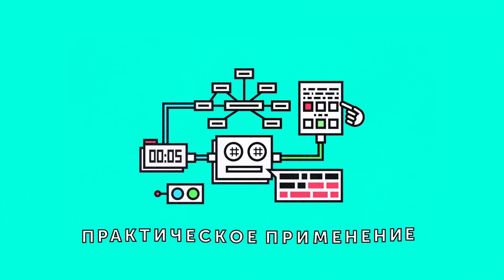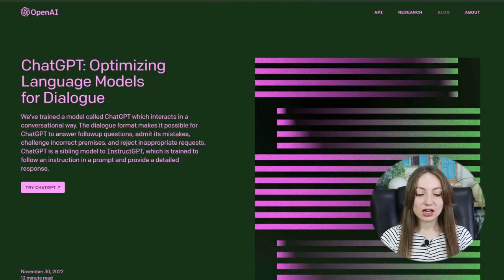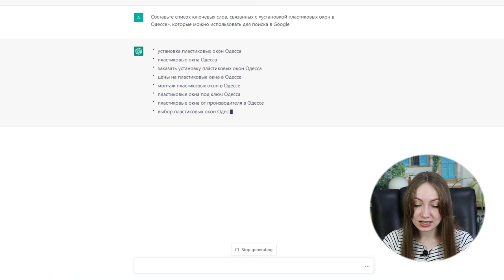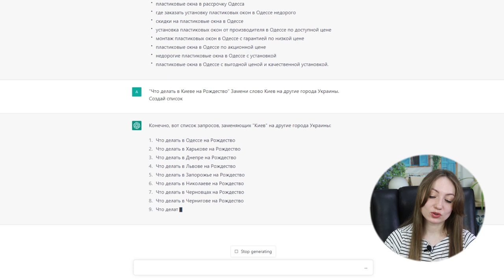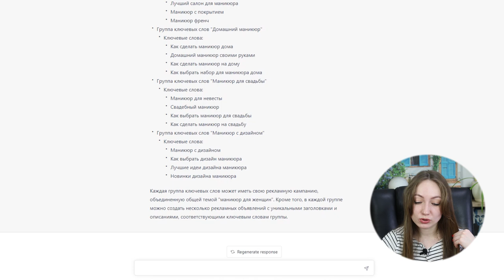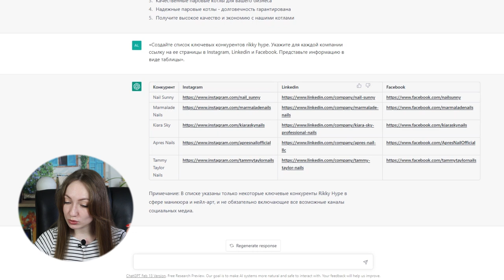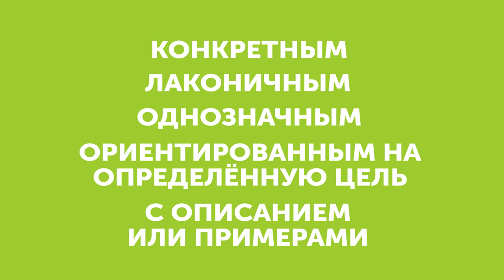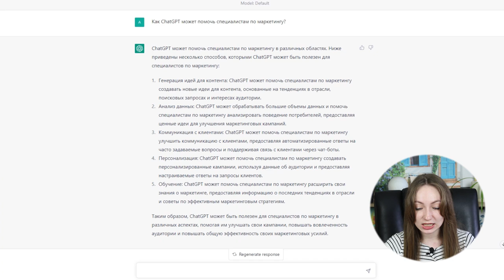ChatGPT для маркетологов. Как использовать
Широкой общественности ChatGPT-3 стал доступен в декабре 2022 года, число его пользователей быстро достигло 100 млн пользователей. Новый chatgpt - чат-бот с искусственным интеллектом (ИИ), взаимодействующий с пользователями, вызвал ажиотаж в мире технологий. GPT-3 - это новейшая технология, которая предлагает безграничные возможности для развития бизнеса. Одним из ключевых направлений ее использования является маркетинг.

В этом видео мы рассмотрим, как использование GPT для маркетолога может повысить эффективность маркетинга и дать конкурентное преимущество вашей рекламе в интернете.

Содержание:
00:00 Вступление
0:42 Что такое ChatGPT?
2:57 Как начать пользоваться ChatGPT?
4:38 Как ChatGPT поможет с подбором ключевых слов?
12:37 ChatGPT и заголовки для объявлений
14:17 ChatGPT и поиск конкурентов
15:24 ChatGPT и целевая аудитория
16:51 Резюмируем